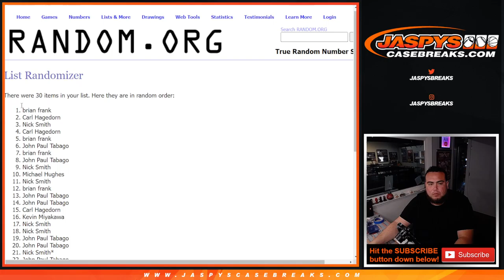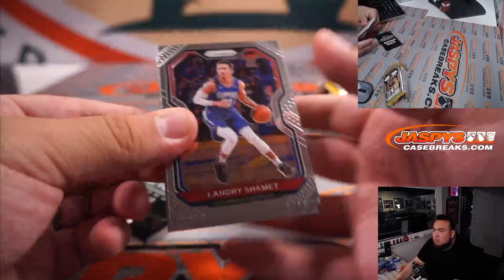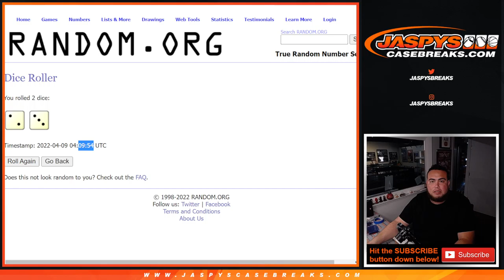Fri. 4/8/22 - *10x IMMAC NBA SPOT GIVEAWAY* 2020-21 Panini Prizm Multi-Pack Cello 1-Pack #222 *RT*